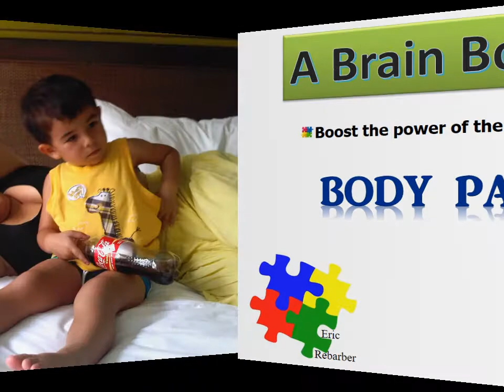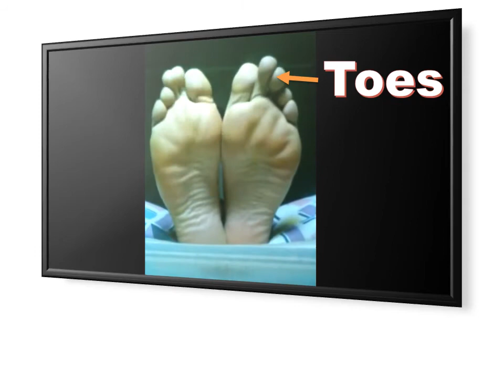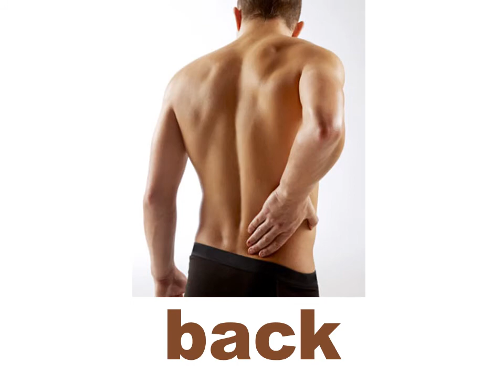Autism Brain Boosters: Body Parts ...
Teaches Body Parts and the pronunciation and spelling of the names of each thru engaging presentations, pictures and videos... Great educational video, and fun, for all children and all developing minds...